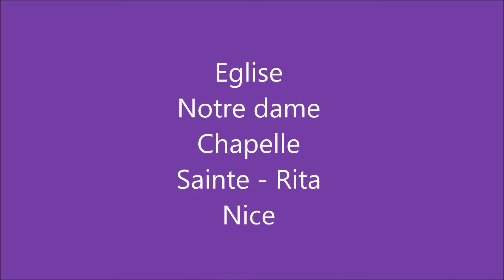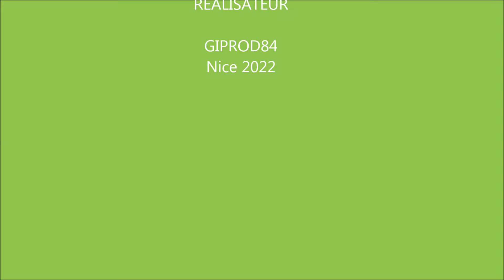Vidéo de l'église Sainte Rita de Nice (France)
Superbe lieu religieux.Un petit joyau dans le vieux Nice.
L'église de l'Annonciation , communément appelée église Sainte-Rita , est une église baroque située dans le Vieux-Nice au 1 rue de la Poissonnerie.
L'église de l'Annonciation est l'une des plus anciennes de Nice. On peut établir la date de son érection vers l'an 900 de l'ère chrétienne. Dédiée à l'apôtre Jacques le Majeur pendant 935 ans, dont 893 comme paroisse, elle fut la deuxième, en importance, des quatre paroisses de la ville de Nice. L'église qui abritait entre autres l'autel de saint Érasme, patron des navigateurs, était celle de la paroisse de la Marine
@cote d'azur